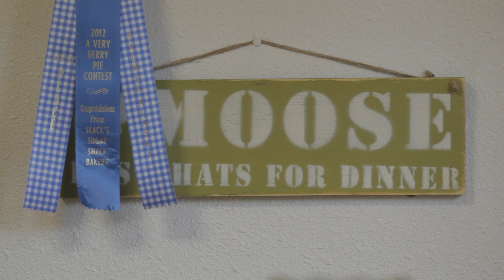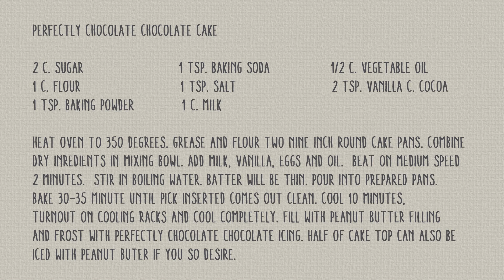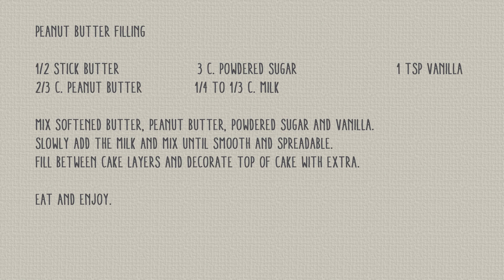What does it take to win a Blue Ribbon at the Alaska State Fair? | INDIE ALASKA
Patty Miller adores baking so much, she wins awards for her concoctions at the Alaska State Fair. She talks about her passion for cooking while demonstrating how she bakes her famous chocolate cake and banana bread.

John LaFournaise
Patrick Yack

Story:
John LaFournaise